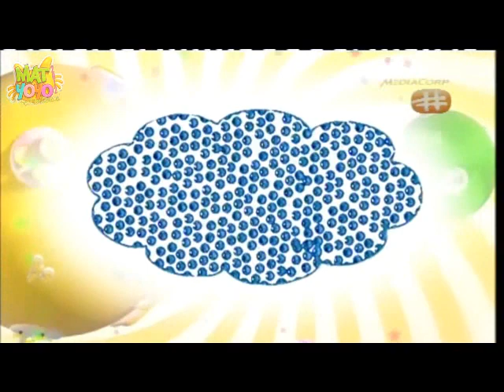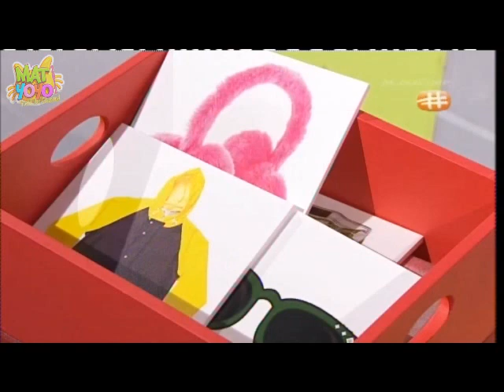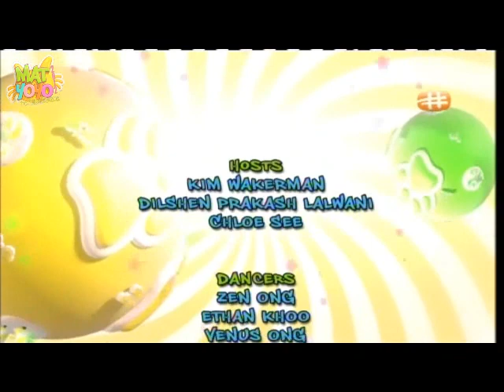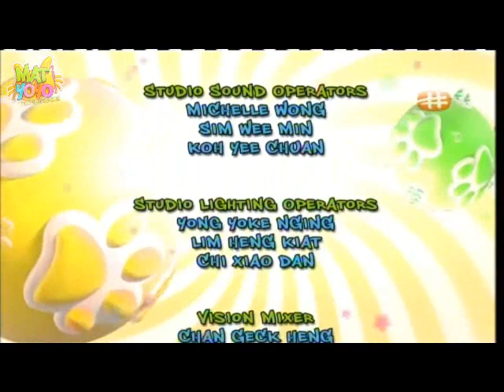Mat Yoyo Episode 3 (English)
Hosted by Kim Wakerman. Join the lovable cats Yo Yo and Ya Ya in the current Mat Yoyo series which will showcase new elements, while incorporating the best of the old in a fun way. Keeping with time is essential to make the series relevant and appealing to today's young audiences. The series will carry the wholesome and feel-good family entertainment and fun. It will appeal to parents as they are reminded of their childhood days growing up with the series. Their children will learn from the educational information through alternative learning via drama, music and movement. The series will also carry racial and cultural diversity and integration messages.